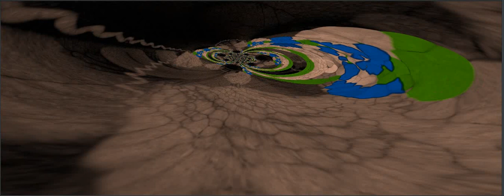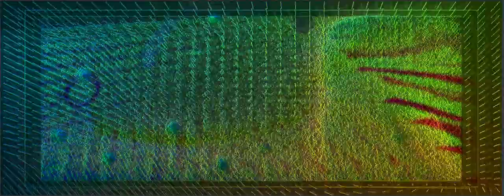guess what chicken butt Dj dad and Daisy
going through the old recordings on the tascam board and found this gem i think this was about 7 years ago Daisy was probably 3 i was playing with the roli and kaossilators etc...